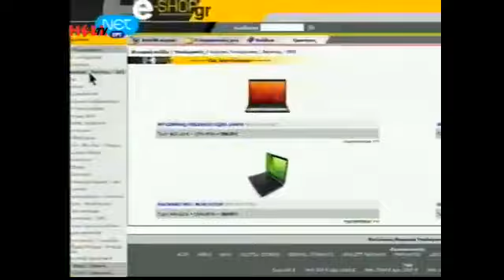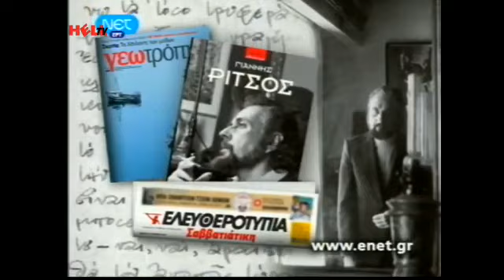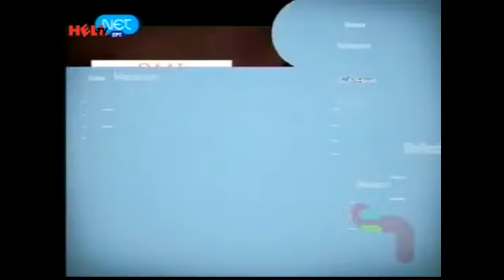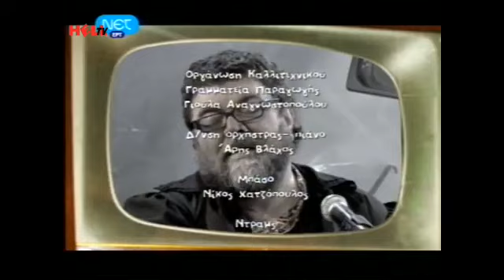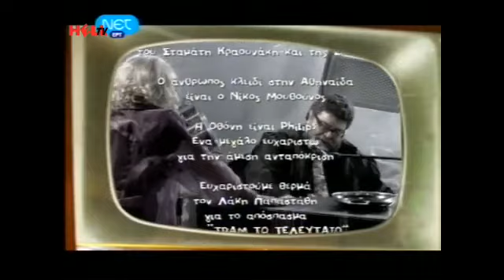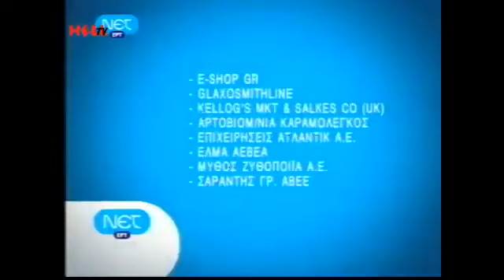❤️Άννα Παναγιωτοπούλου στο Speira Speira Show❤️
🕊️Το Hell-tv αποχαιρετά την αγαπημένη Άννα Παναγιωτοπούλου🕊️
   ΚΕΡΑΣΤΕ ΜΑΣ ΕΝΑΝ ΚΑΦΕ, ΓΙΑ ΝΑ ΜΑΣ ΒΟΗΘΗΣΕΤΕ ΝΑ ΣΥΝΕΧΙΣΟΥΜΕ ΜΕ ΠΕΡΙΣΣΟΤΕΡΑ, ΣΥΧΝΟΤΕΡΑ ΚΑΙ ΣΠΑΝΙΟΤΕΡΑ ΒΙΝΤΕΑΚΙΑ ☕🧿